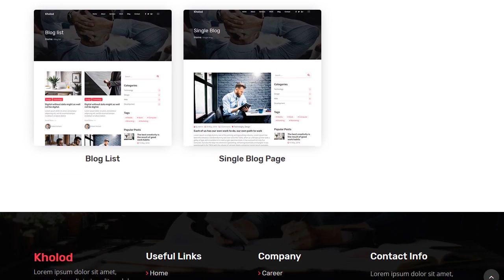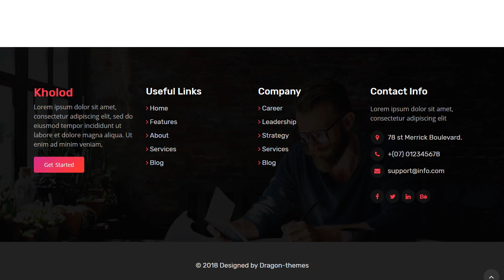Kholod - Creative One Page Multipurpose Template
Kholod is Creative One Page multipurpose Html template, responsive based on Bootstrap. All files and code has been well organized and nicely commented for easy to customize.suitable for your Startup business

Main Features

* 5 Creative Demos , single blog page and list blog
* Based on Bootstrap Latest Version
* Google Map with API
* Working PHP Contact Form
* 100% Responsive
* Valid HTML5
* HTML CSS JS Included
* Fonts Awesome Icons
* All files are well commented
* Well Documentation
* Displays well in all modern browsers and devices

* HTML files
* CSS files
* JS files
* PHP files
* documentation

Sources and credits :

* Bootstrap
* jQuery
* owl.carousel
* isotope.pkgd

Font:

* Open sans
* Rubik

Note:

* Images are only for demo purpose and not included with the download bundle.